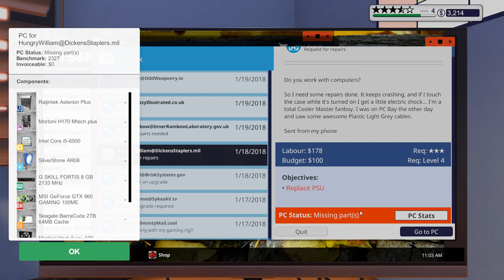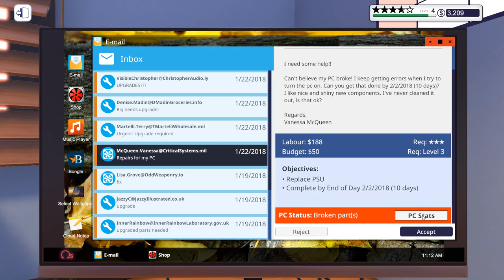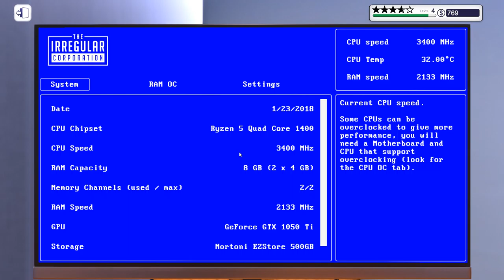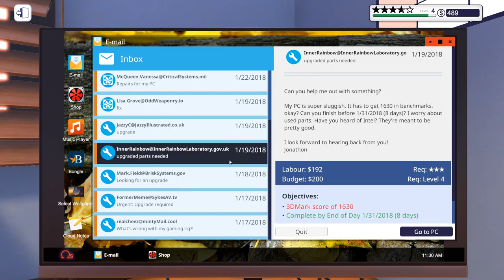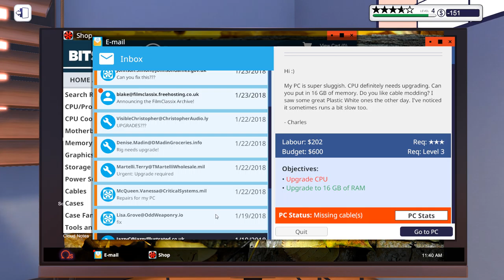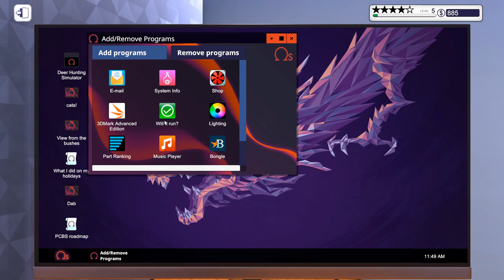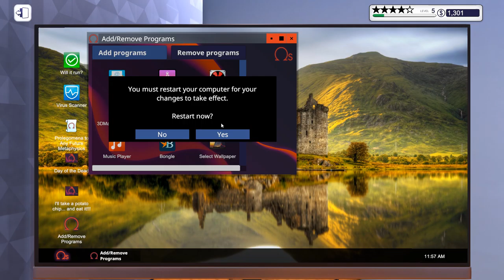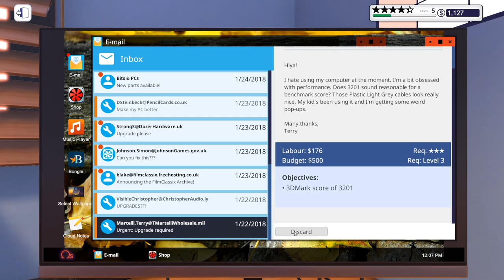PC Building Simulator 2021 10 09 11 01 41 02